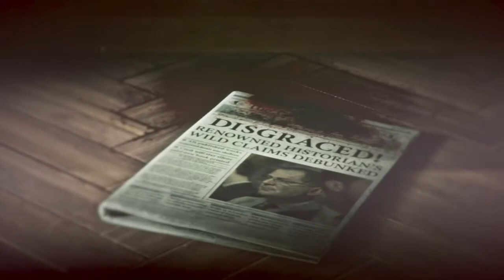Rise of the Tomb Raider #9 - Le fusil, c'est pour bibi!